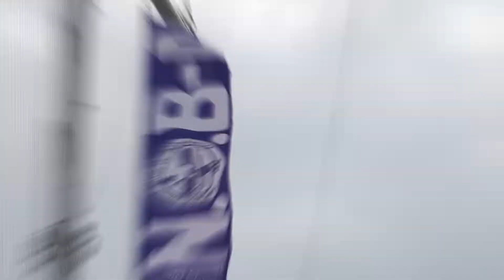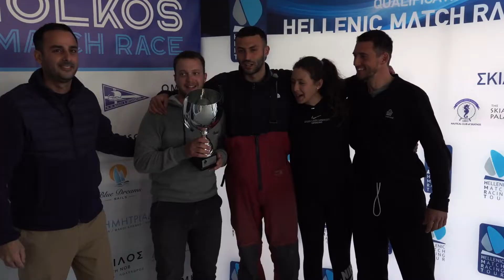HMRT Volos 2022 - Highlights